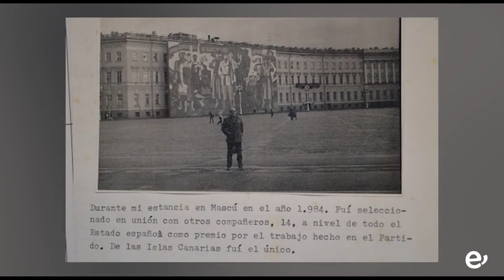HOMENAJE A MANUEL TRUJILLO-EL BARRANQUERA I. DOMINGO 24-7-2022